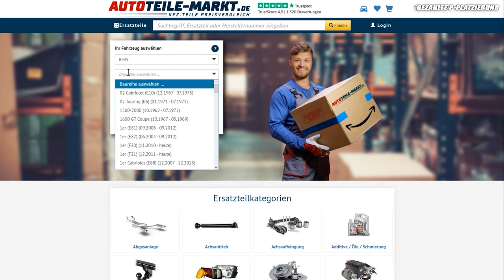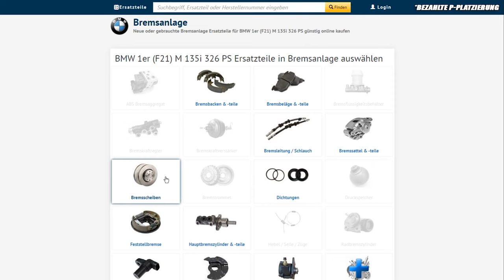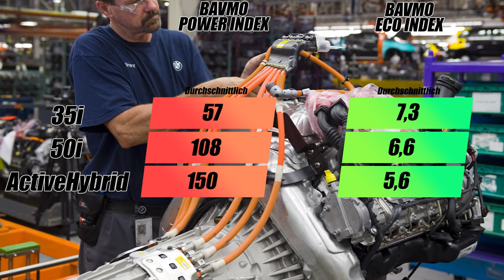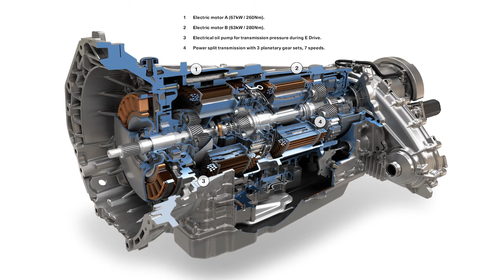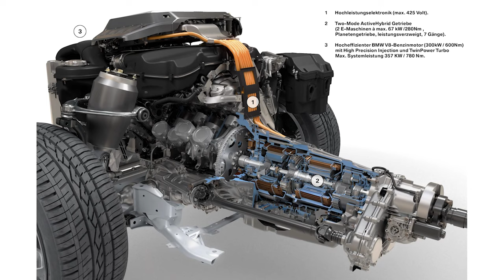JETZT oder NIE! | BMW X6 E71 E72 BAVMO Gebrauchtwagen-Tipp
Hier kommst du zur Gebrauchtwagen-Checkliste des BMW X6 E71 E72!

Der Begründer der SAC-Fahrzeuge ist heute Thema in unserem GWT - Der BMW X6 der ersten Generation. Worauf man beim Kauf des ersten Sports Activity Coupe von BMW achten muss, erfahrt ihr in diesem Video. Wir wünschen Viel Spaß und eine gute Unterhaltung.

Hier geht´s unseren Livestreams!

Supportet auch unsere Kollegen vom CARTELL